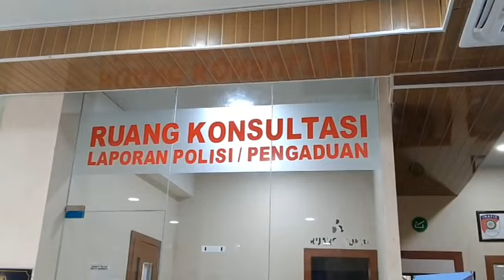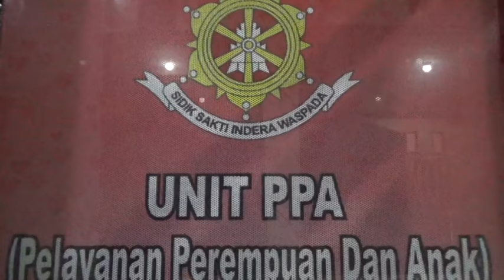Terlapor Belum Ditahan, Polisi Masih Mencari Kelengkapan Alat Bukti